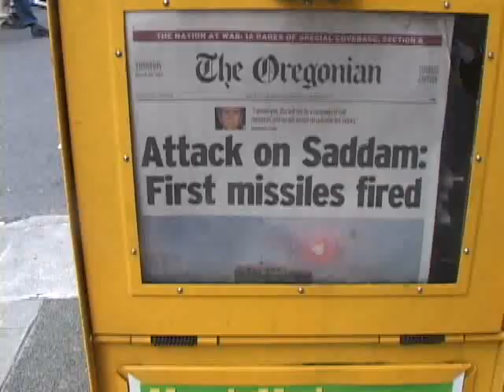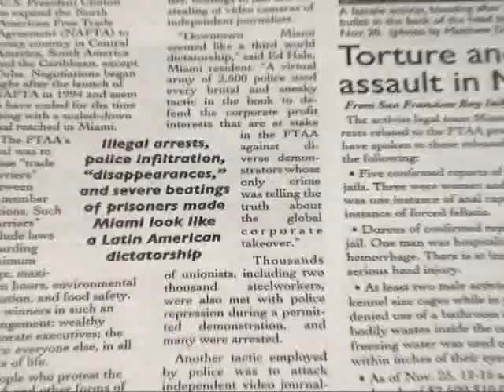A Call to Media Arms (Portland Indymedia - Videos From The Resistance)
Nov 2003 - A two minute introduction to the global indymedia movement, featuring footage of resistance in the Cascadian bioregion. Exposes the lies of corporate media, and the empowering promise of the indymedia rebellion. If you don't become a media activist after seeing this, you must be in a coma!